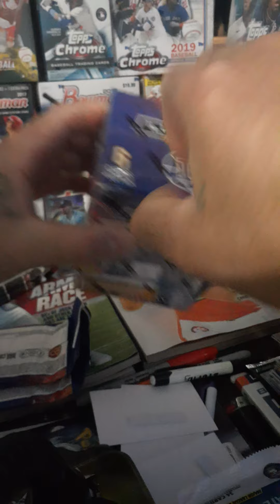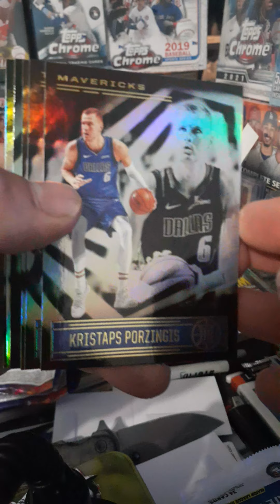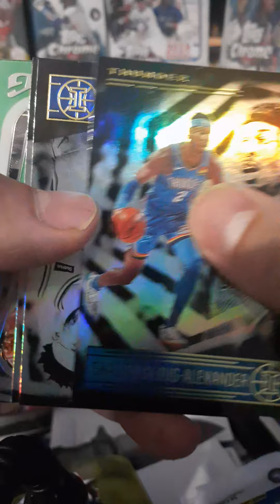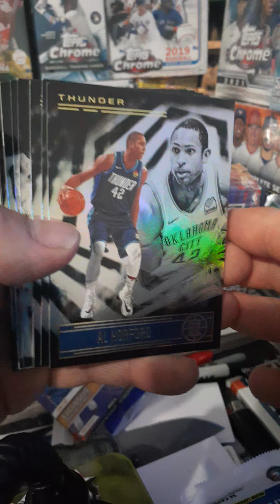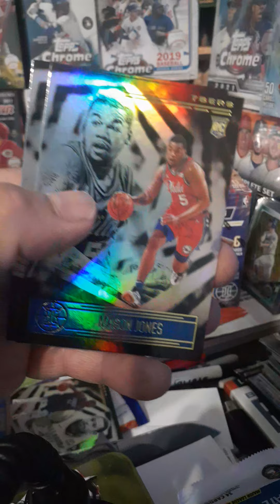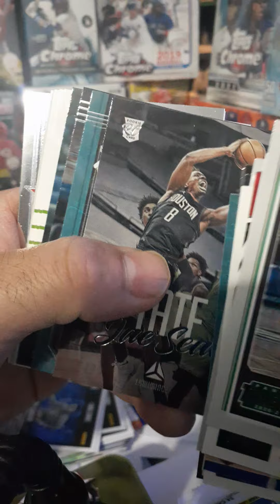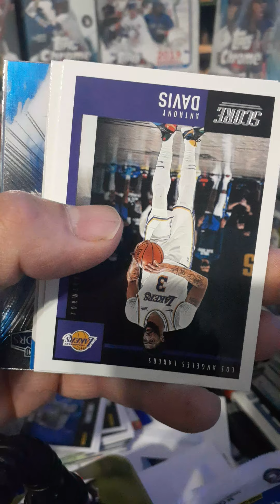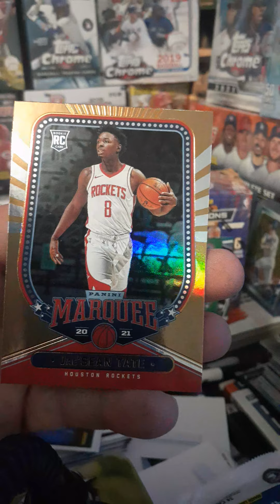2021 Illusions/Chronicles Basketball Ripp!! Blaster Box,Hanger Box,Hanger Pack's Mixer...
2021 Illusions/Chronicles Basketball Ripp!!
Hanger Box,Blaster Box,Hanger Packs Mixer..